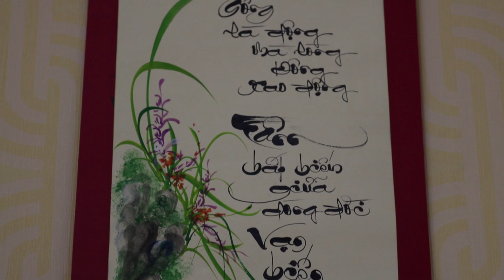Вы должны это знать! От мастера ШАО.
Канал Мастера ШАО - это оздоровление, боевые искусства, философия, духовность и многое другое из даосских техник. Основная, цель здоровье и долголетие.